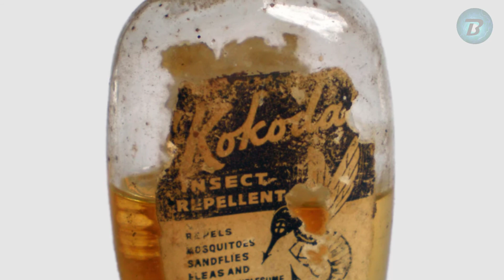Top most mosquito repellant plants / मच्छर भगाने वाले पौधे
In this video we will tell you about plants that can repel mosquitoes. These plants have aroma that can repel mosquitoes.

Some of the plants mentioned in the video are :-

1. Citronella
2. Marigold
3. Basil
4. Peppermint
5. Lemon grass
6. Garlic

Botanocrats2020